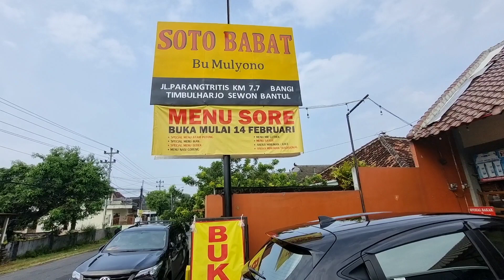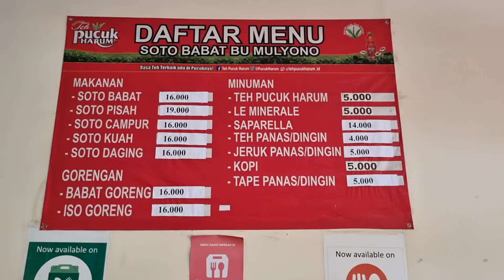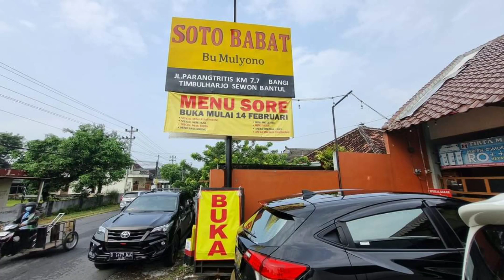Soto Bu Mulyono! Soto Daging Paling Mantap Se Jogjakarta?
Salah satu Soto Favorit saya kalau sedang liburan ke Bantul Jogjakarta.
Kalau Menkeu fans berat nya Soto Kadipiro, kalau saya fans berat nya Soto Bu Mulyono ini.
Kami saling meng klaim kalau Soto Favorit kami yang lebih enak. Meskipun tidak Apple to Apple karena yang satu Soto Ayam, sedangkan yang satu lagi Soto Daging.
Saya suka Soto Bu Mulyono ini karena kuahnya sedep banget, meskipun dimakan langsung tanpa ditambah apa2. Kalau ditambah jeruk nipis sambel dan kecap, wah tambah gokil banget dah rasanya. 🤩😍👍
Saya dulu kenal Soto Bu Mulyono ini juga tidak sengaja, tidak ada yang merekomendasikan.
Waktu itu Menkeu dan Ibu mertua belanja batik di salah satu toko batik di jalan Raya Bantul, pas lagi nunggu saya lapar terus di seberang nya ada Soto Bu Mulyono ini, tapi di tempat aslinya, jadi kecil dan sederhana banget tempatnya. Tidak saya sangka rasanya enak banget!! Cocok dengan lidah saya. Akhirnya setiap ke Bantul saya selalu mampir kesini.
Nah, Kebetulan kemarin pas lewat jalan Raya  Parangtritis kami lihat ada Warung Soto Bu Mulyono juga yang tempatnya besar dan bagus. Sayapun penasaran mencoba apakah rasanya sama dengan yang biasa saya makan dulu. Ternyata sama persis, bukan Bu Mulyono KW ini...
Asli highly recommended ini...🤩😍👍